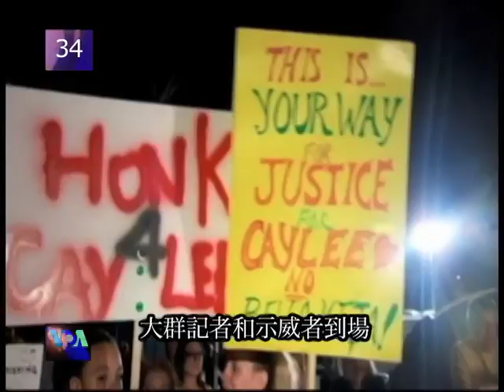VOA美國60秒(粵語): 2011年7月18日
1. 一架旅遊巴士紐約州發生意外兩死三十五人傷
2. 穿梭機阿特蘭蒂斯號準備作最後旅程返回地球
3. 殺嬰案罪名不成立的凱西-安東尼從監獄獲釋
4. 德州野火蔓延13 個州已經發出防火警報
5. 洛杉磯公路主要路段關閉"塞車末日"未有發生
6. 英勇的小狗柏高追趕武裝賊人至商店之外